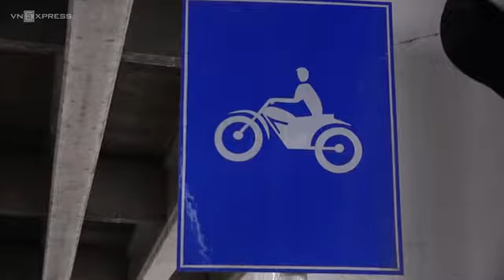Cầu vòm thép qua hồ Linh Đàm thông xe | Thư Viện Nhà Đất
Xem thêm
Tiến độ thị công cầu vòm thép qua hồ Linh Đàm

Ngày 28/7/2022 công nhận sơn kẻ đường và hoàn thiện cầu vòm thép qua hồ Linh Đàm trước ngày thông xe
Cầu được xây dưới đường vành đai 3 trên cao, với hai làn xe máy, mặt cắt ngang rộng 7,5m